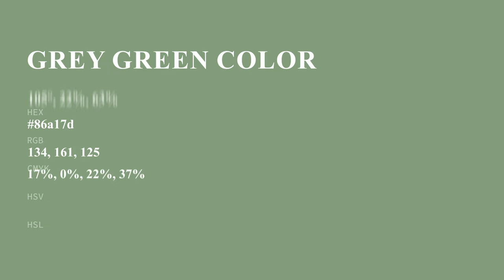Grey Green color 86a17d hex color - Green color - Warm color 86a17d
What color is Grey Green ? 86a17d hex color - Green color - Warm color 86a17d

Hex 86a17d Color Code is also known as Grey Green color.